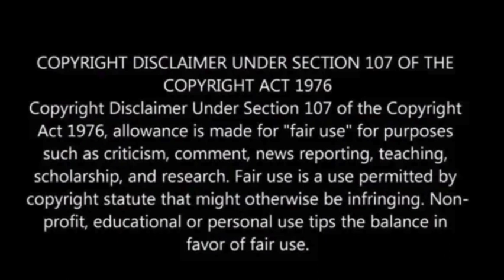NYPD deploying resources to houses of worship, sensitive locations in city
The New York Police Department (NYPD) and the Los Angeles Police Department (LAPD) are closely monitoring the situation in Israel.

While there are currently no credible threats to New York City or Los Angeles, both departments are deploying resources to protect houses of worship and sensitive locations.

Mayor Eric Adams of New York City expressed solidarity with Israel and reassured residents of the city’s safety.

He emphasized the significance of the situation for Jewish New Yorkers, especially with Passover approaching, the Jerusalem Post has reported.